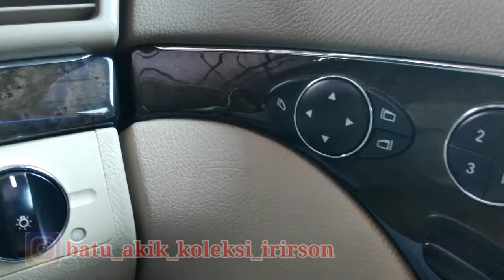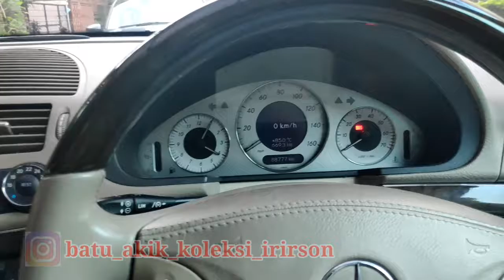Koleksi Mobil Mercedes benz E200 Avantgarde1800 cc Kompressor 2003 Langka Hanya 20 unit di Indonesia